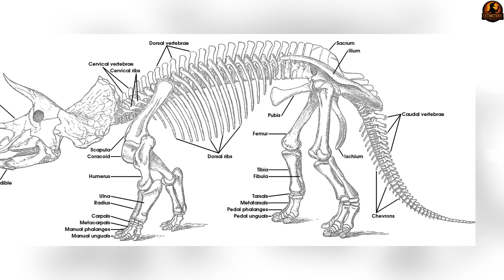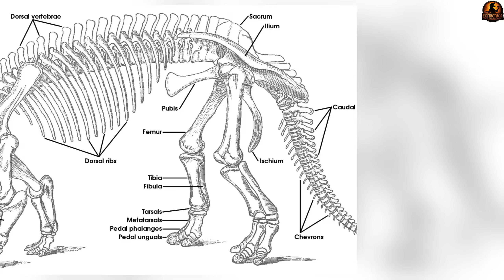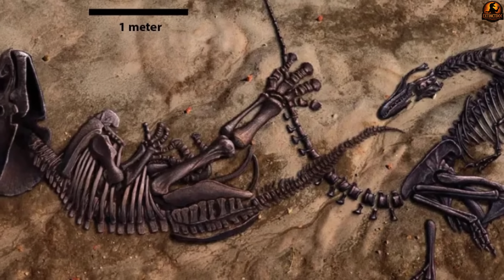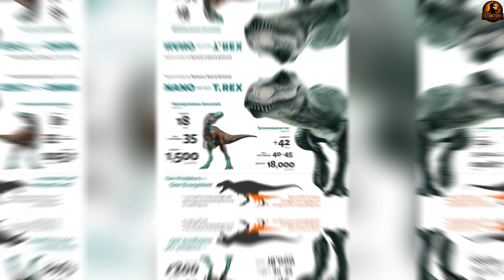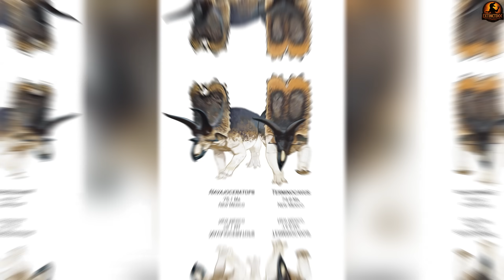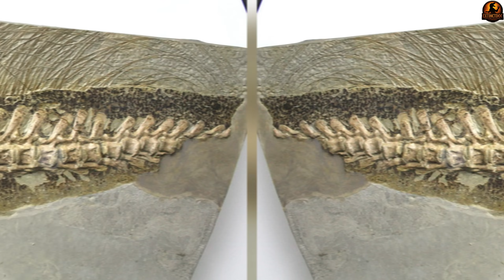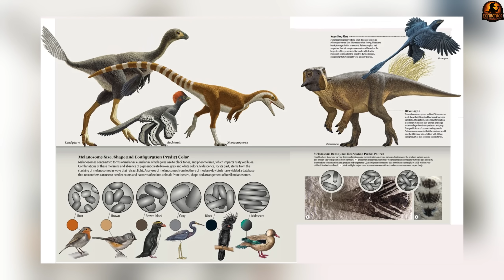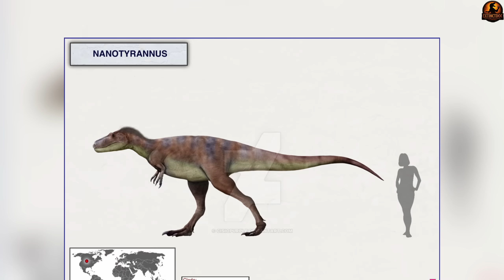One Evidence Is Changing What We Thought About Triceratops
For decades, Triceratops was seen as a slow, solitary dinosaur. New fossil evidence is now challenging that view.
In this video, we explore how recent discoveries are rewriting Triceratops’ biology, behavior, and defenses — from powerful neck biomechanics and possible group living to a far more dangerous predator landscape than previously imagined.
This is how new evidence is changing everything we thought we knew about Triceratops.

✅ Timestamps:
00:00 Introduction
00:47 The Biomechanical Fortress
03:32 The Pack Hunters' Nightmare
06:28 The Multi Threat Ecosystem
09:35 The Quilled Fortress
12:13 Conclusion